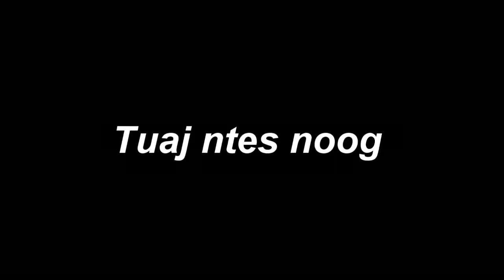Ntes noog xalaphoukhoun yos hav zoo, Hunting bird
Nyob zoo ib tsoom phooj ywg pab txawb nqa kuv tshooj youtube no thiab
ua tsaug